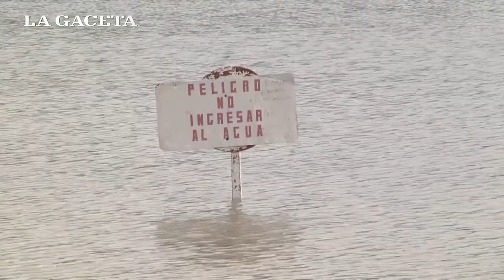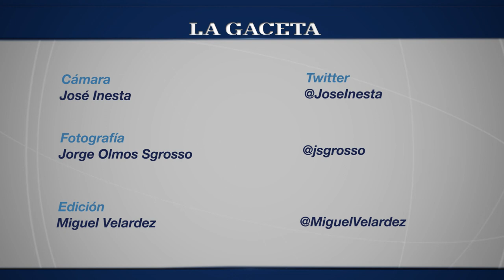Por la saturación de las cuencas abrieron las compuertas en El Cadillal